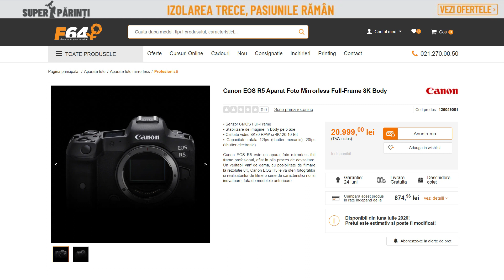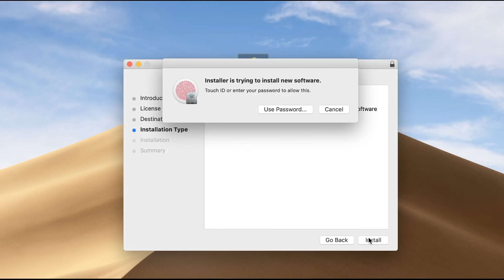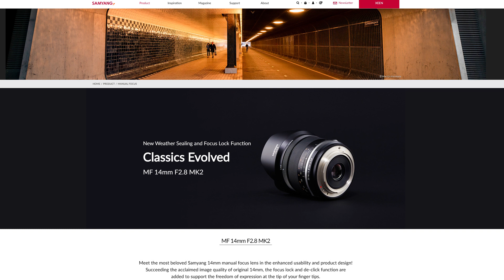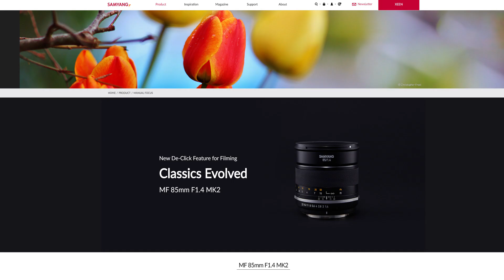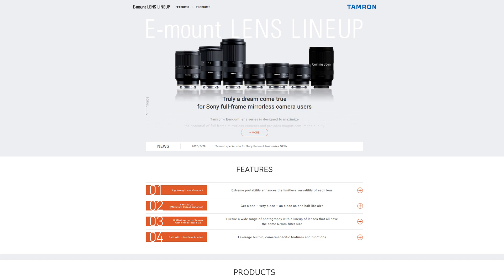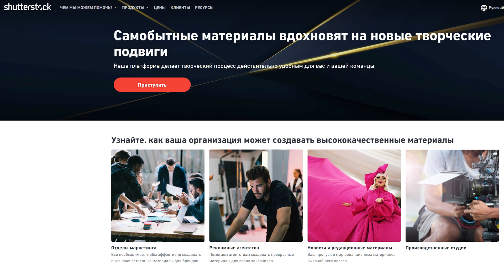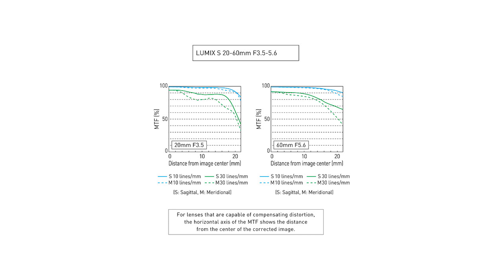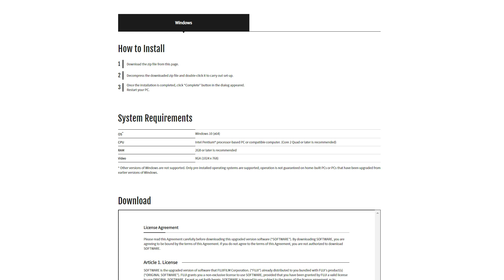ФОТО НОВОСТИ #71 | Цена Canon EOS R5 | Sony ZV-1 | Shutterstock изменил порядок выплат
Каждый понедельник смотри ФОТО НОВОСТИ на нашем канале.

В этом выпуске:
- Последние слухи про цены на Canon EOS R5
- Програмное обеспечение Canon EOS Webcam Utility для MacOS
- Компания Samyang представила обновленные версии двух самых продаваемых мануальных объективов в линейке: Samyang MF 14mm F2.8 MK2 и Samyang MF 85mm F1.4 MK2
- Новый объектив Samyang AF 85mm F1.4 для полнокадровых камер Canon с байонетом RF
- Компания Tamron опубликовала тизер видео на своем канале
- Компания Shutterstock заявила о том, что с 1 июня 2020 года  структура доходов авторов будет рассчитываться “по новому”
- Компания Panasonic анонсировала свой новый полнокадровый объектив Panasonic Lumix S 20-60mm F3.5-5.6 для камер с байонетом L
- Компания Fujifilm выпустила программное обеспечение под Windows, которое поможет превратить камеры Fujifilm серии X и GFX в веб-камеры
- Компания Ricoh представила новый фикс объектив HD Pentax-D FA* 85mm F1.4 ED SDM AW
- Компания Sony анонсировали камеру для блогерров Sony ZV-1

Мы запустили TELEGRAM КАНАЛ!